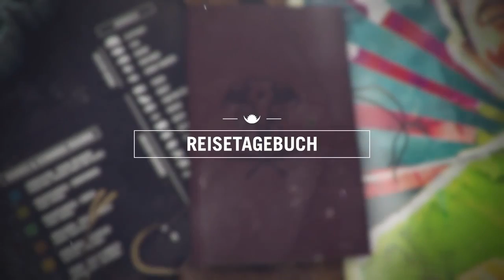Kyrat Edition Trailer Far Cry 4 PEGI 18 AUT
Jetzt bestellen und sichern. Streng limitiert. Versand am 14.11.14